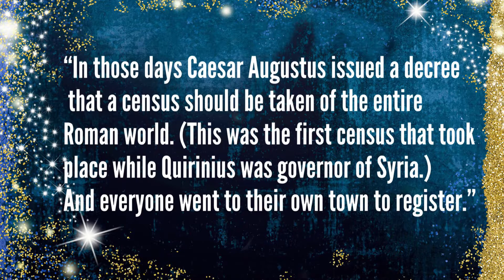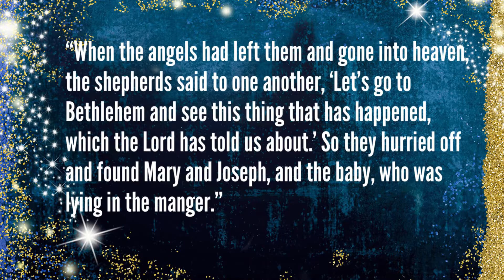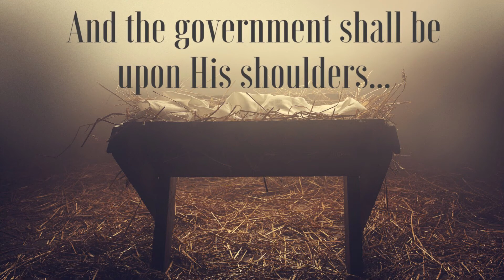Joy to the World For Unto Us